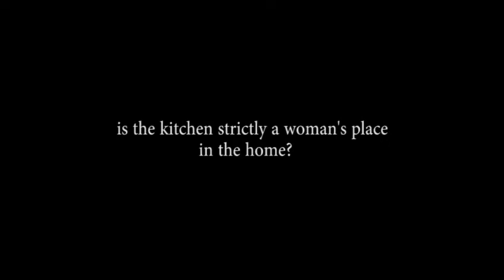Battle of the Sexes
We live in a world where women want to be independent and need their husband's support in whatever way he can, yet we still have men who do not want their wives to pursue a career of their choice and still take advantage of their submission.